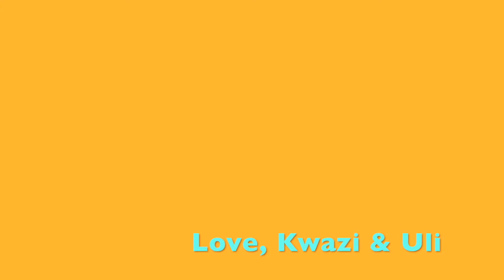☮️HAWAII CATS AFTER KOREAN NUKE THREAT☮️Cute Cats Kwazi and Uli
We were a 20 minutes paddle out to sea surfing, when someone paddled out to tell us that an alarm sounded because Korea launched a nuclear missile aimed at Hawaii. By the time we paddled in, the news was that the nuke attack on Hawaii was a false alarm.  We still rushed home to make sure Kwazi and Uli were ok.  They were in one of their "cuddling" spots, not alarmed in the least.  Hope everyone out there is safe today!  Let's have PEACE please ☮️